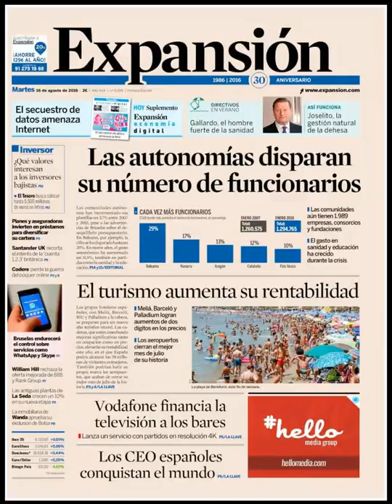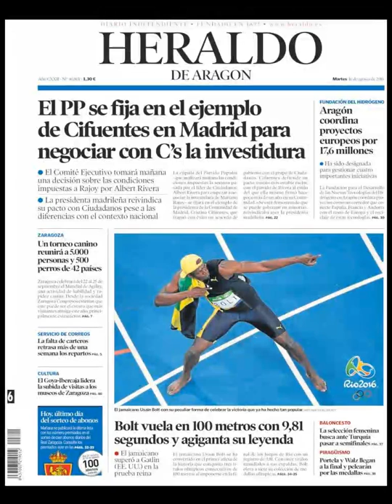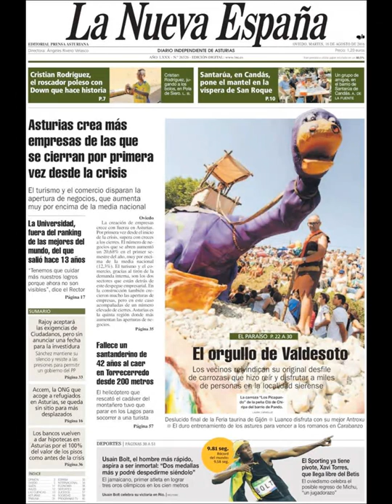Noticias Martes 16 Agosto 2016 Principales Titulares Portadas Diarios Periódicos España Spain News